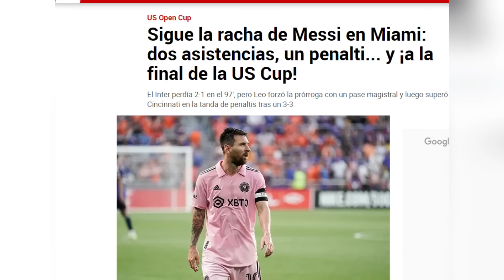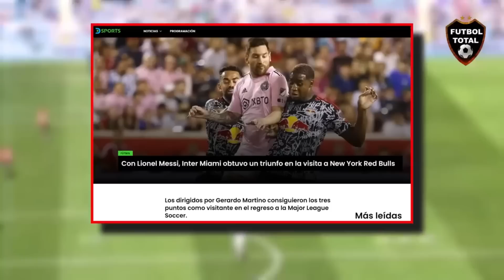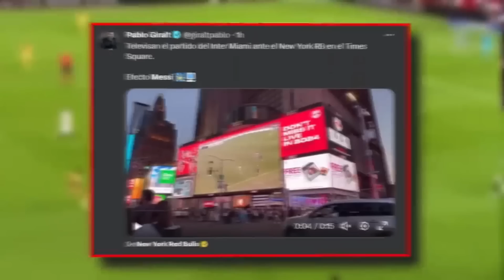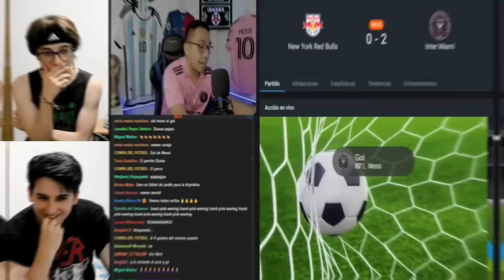Lo que el MUNDO NO VIO de Messi VS New York Red Bulls | Mundo opina sobre Messi y el Inter de Miami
Leo lo volvió a hacer, dejó a todo el mundo con la boca abierta. Descubre todas las reacciones de los famosos, periodistas, fanaticos e hinchas que plagaron las redes con sus mensajes.

Si te gusta déjanos un like y comenta con tu opinión.

Lo que el mundo NO VIO de Messi VS New York Red Bulls | Así habla USA y el Mundo de Messi